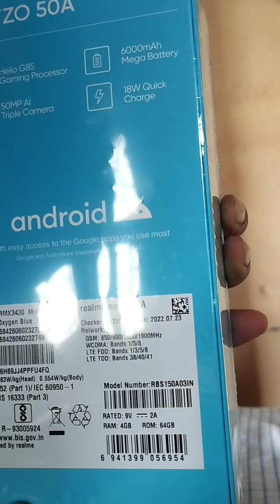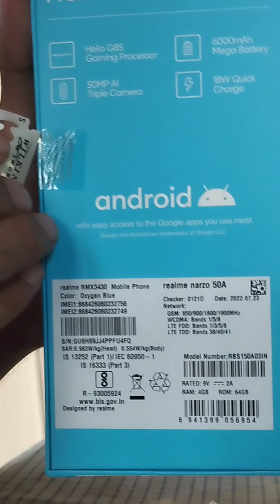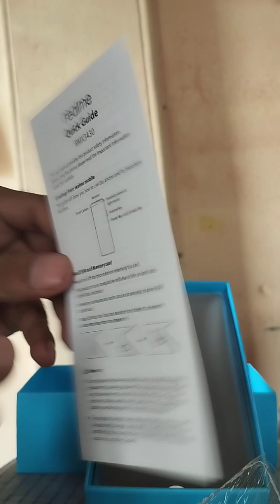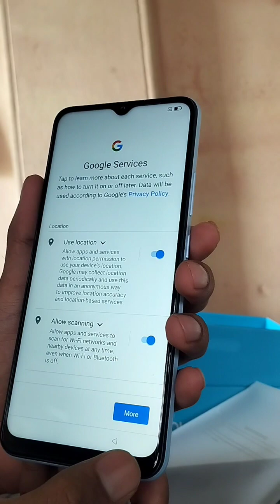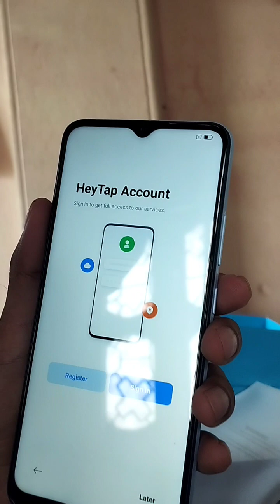Realme narzo 50A unboxing